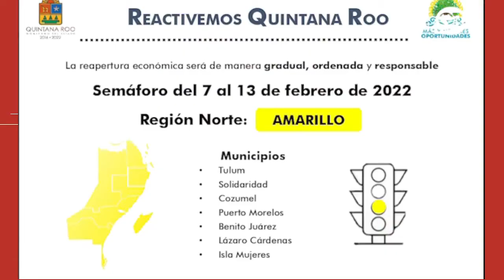23 países buscan combatir delincuencia en el Caribe | 04/02/22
QuintanaRoo | Estas son algunas noticias locales que debes saber este viernes 04 de febrero.

🔴Quintana Roo pasa a semáforo amarillo del covid.
🔴CPTQ apostará por influencer para campañas de promoción.
🔴Militares de 23 países se reúnen en Chetumal para combatir delincuencia.
🔴Tramo 5 Norte del Tren Maya ya no pasará por zona turística.
🔴Gobierno de México busca acuerdo en caso Calica.
🔴Inicia veda de difusión gubernamental por revocación de mandato.

Mantente informado a través de ➡️ digitalnewsqr.com ⬅️